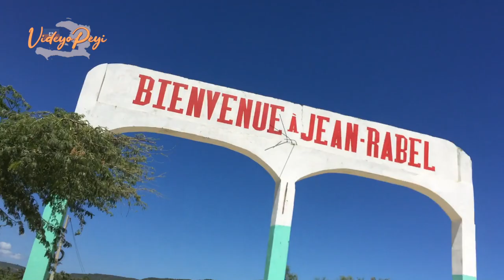JEAN RABEL, Haiti 2021